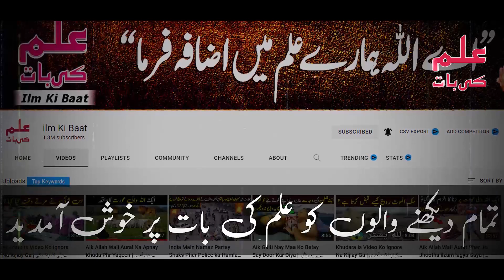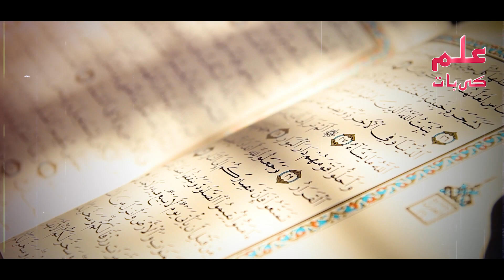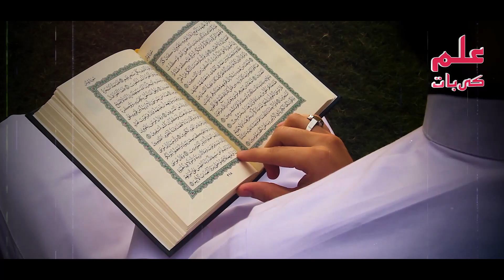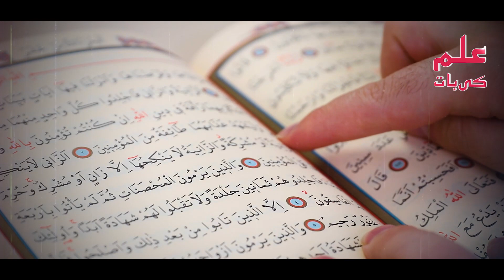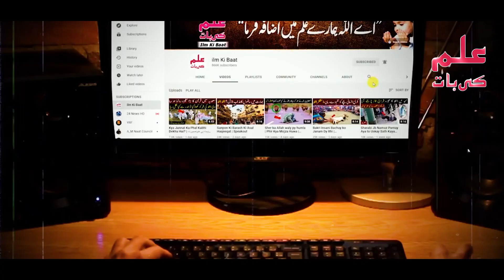Khudara Is Video Ko Ignore Na Kijiay Ga | زندگی اور سوچ بدل دینے والی ویڈیو | ilm Ki Baat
دوستو آج کی اس ویڈیو میں آپ کو دوستوں 8 ایسی باتوں کے  بارے مین بتائیں گے کہ جن پر عمل کر کے اپ کی زندگی تبدیل ہو گئے گی جو کہ آپ کی دنیاوی زندگی اور آخرت کی زندگی کے لیے بہت بہتر ہے اس لیے خدارا اس ویڈیو کو آخر تک لازمی دیکھے اور اس ویڈیو کو دوستوں کے ساتھ بھی شیئر کریں

Title: Khudara Is Video Ko Ignore Na Kijiay Ga | زندگی اور سوچ بدل دینے والی ویڈیو | ilm Ki Baat

list=PLxs0sj1rkextwxyCwDAhmm5_Ec8AZFHJs